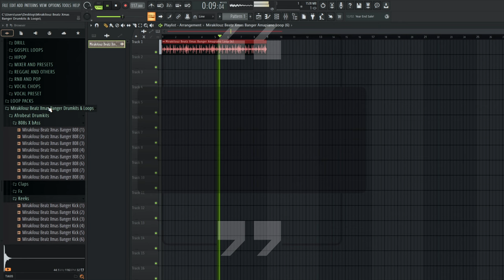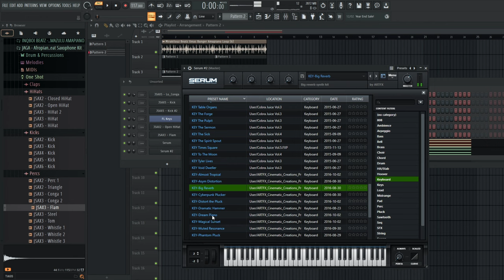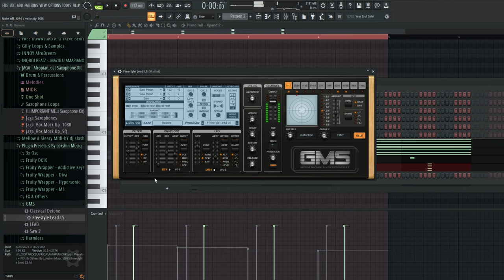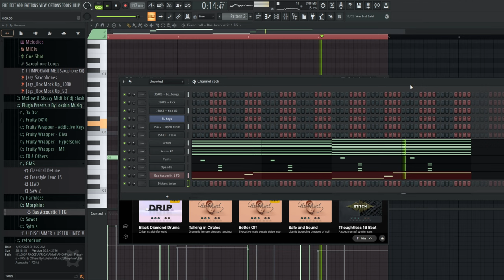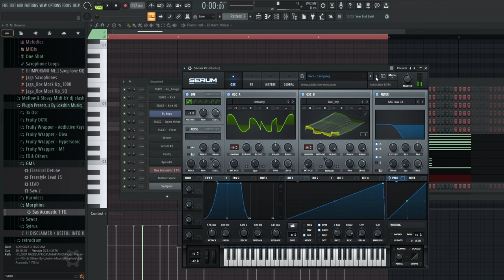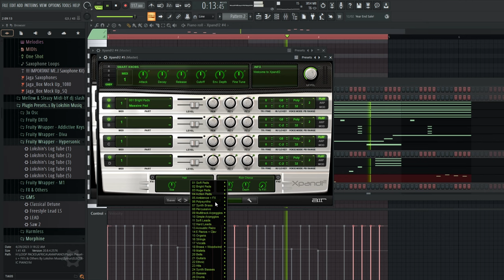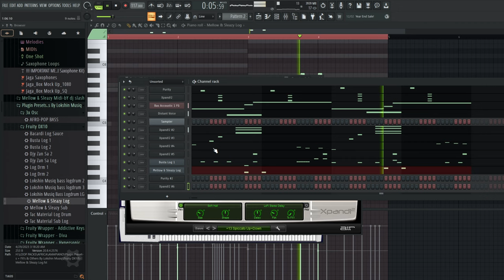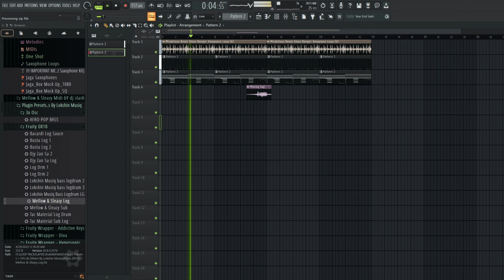🔴 Lets Collab on This Beat | FL Studio Cook Up EP 3 + Free Project File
"🎹 "🔴 Join our FL Studio Cook Up EP 3! Let's Collab on This Beat. 🎶🔊 Free project file included! FLStudio MusicProduction Collaboration"🔥🔊

Tags Ignore